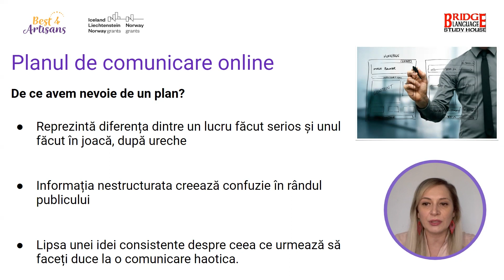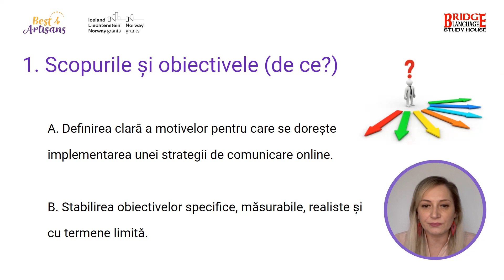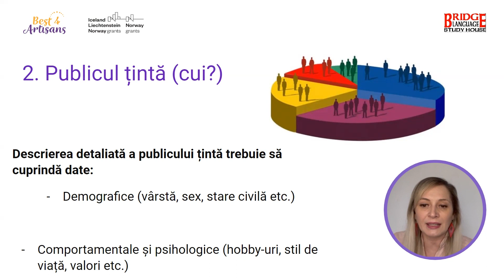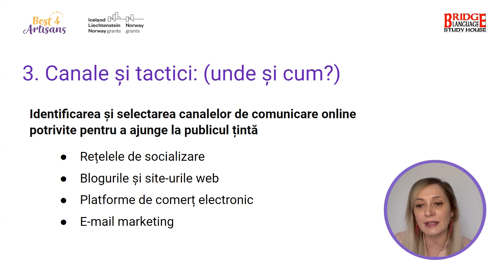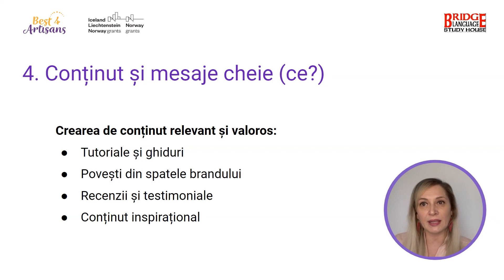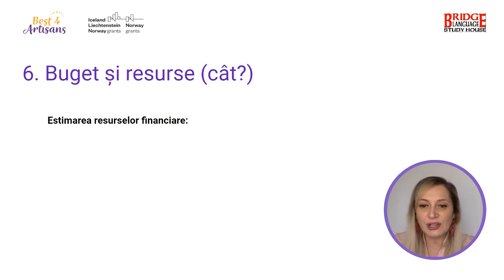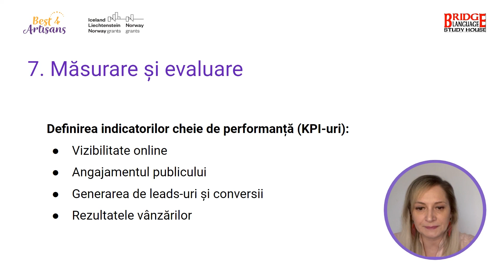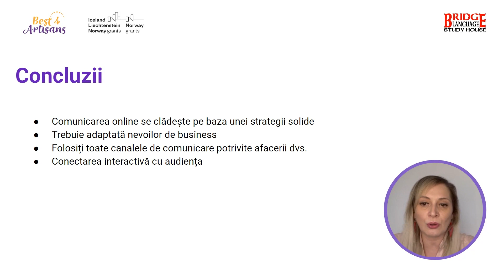C4A 04 2 Comunicare eficienta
RO
Video dezvoltat de Asociația Bridge Language Study House în cadrul proiectului “Competitiveness for Artisans” (nr. proiect 2022/360166), finanțat cu sprijinul granturilor acordate de Islanda, Liechtenstein și Norvegia prin mecanismul financiar SEE 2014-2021, în cadrul „Programului Dezvoltarea IMM-urilor din România".

EN
The attachments can be found on the website.
Video developed by Bridge Language Study House Association as part of the „Competitiveness 4 Artisans” project (nr. 2022/360166), supported by a grant from Iceland, Liechtenstein and Norway through the EEA Grants Romania 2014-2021, in the frame of the SME Growth Programme Romania.

HU
A dokumentumok és mellékletek megtalálhatóak a weboldalon.
A videót a Bridge Language Study House Egyesület készítette a „Competitiveness 4 Artisans” projekt részeként (2022/360166), amely létrejött Izland, Liechtenstein és Norvégia által odaítélt támogatások segítségével az SEE 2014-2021 pénzügyi eljárás alapján a “Kis- és Középvállalkozások fejlesztése Romániában” program keretein belül.